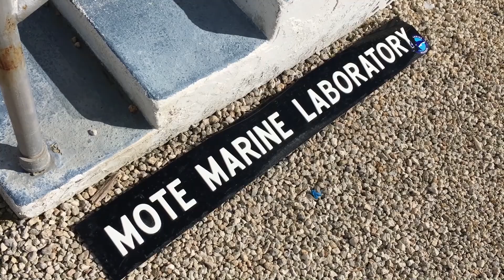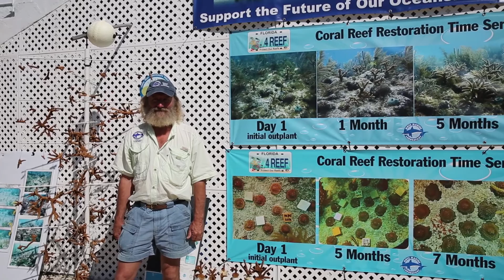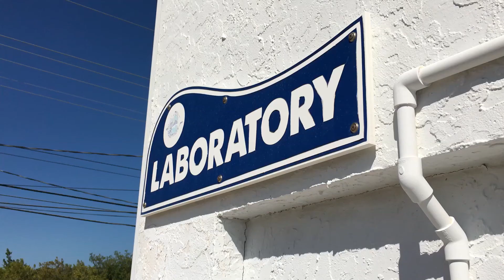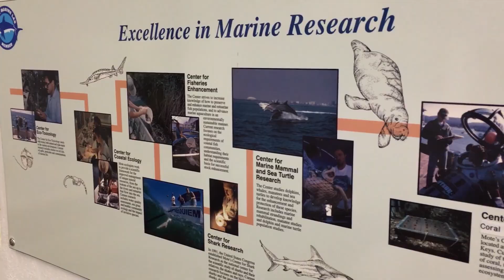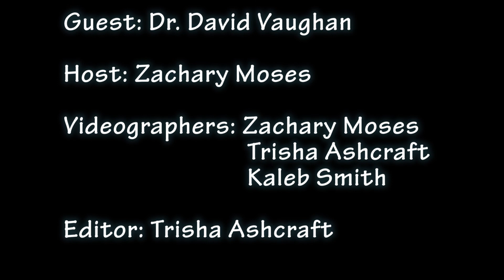HE Travel and The Mote Marine Laboratory with Zachary Moses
Zachary Moses sat down with Dr. Vaughan at The Mote Marine Lab in Summerland Key, FL. Dr. Vaughan accidentally discovered a way to speed up coral growth. The project is in full force and he has a goal of growing one million coral in his lifetime. Learn more about the 20 feet waves that will overtake the Florida Keys if we loose the reef. Children these day have the opportunity to be underwater park rangers. Help spread the word and save reefs everywhere!